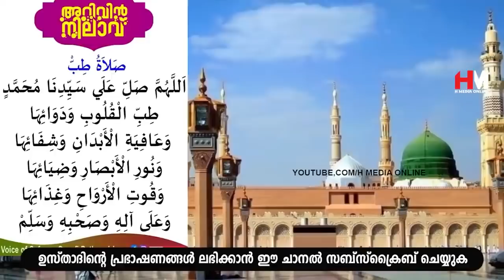ഏതു മരുന്നു കുടിച്ചിട്ടും നിങ്ങളുടെ രോഗങ്ങളൊന്നും മാറി കിട്ടുന്നില്ലേ | Safuvan Saqafi Pathappiriyam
Assalamualaikum,

Topic :-
ഏതു മരുന്നു കുടിച്ചിട്ടും നിങ്ങളുടെ രോഗങ്ങളൊന്നും മാറി കിട്ടുന്നില്ലേ
Safuvan Saqafi Pathappiriyam
Arivin nilav
അറിവിൻ നിലാവ്
H MEDIA ONLINE
Ramalan Nilav
റബീഅ് നിലാവ്